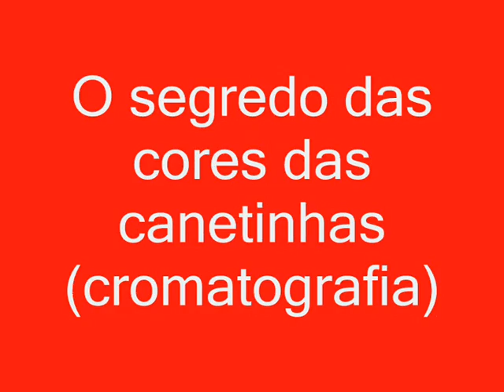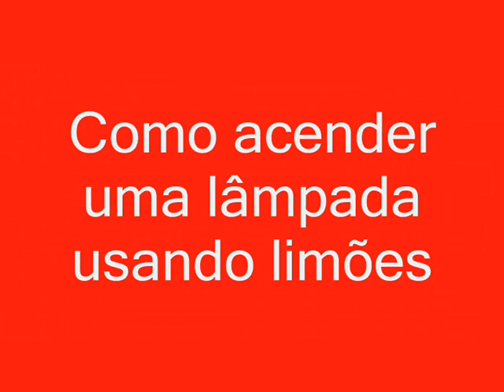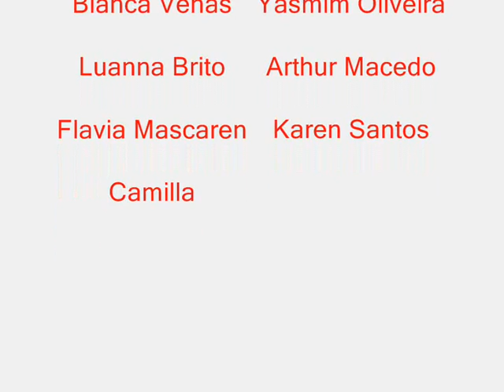Experimentos Químicos 2° ano Turma 2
A cromatografia das Canetas e Como acender uma lampada de LED com Limões
Componentes :
Bianca Venas
Flavia Mascarenhas
Arthur Macedo
Yasmim Oliveira
Luanna Brito
Karen Santos
Camilla